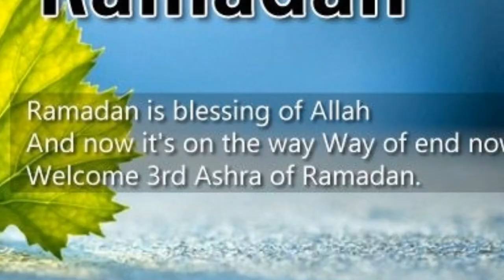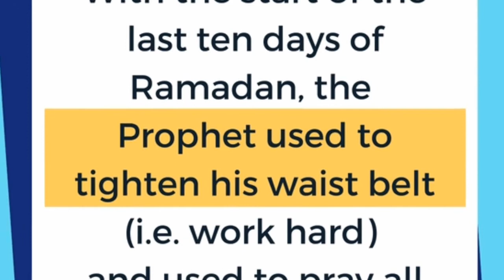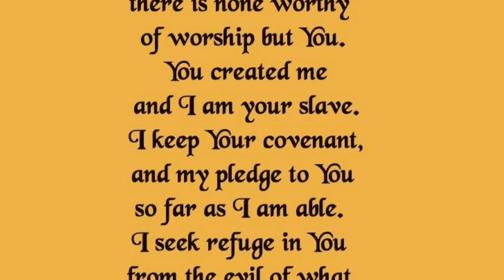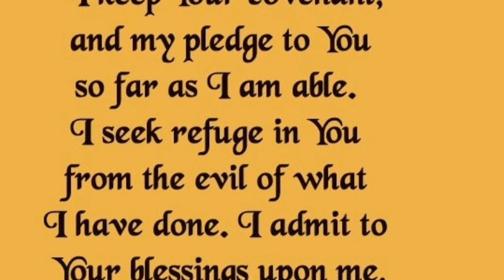Dua for 3rd Ashra of Ramdan (رمضان کے تیسرے عشرے کی دعا)